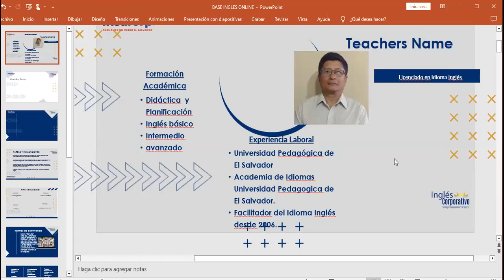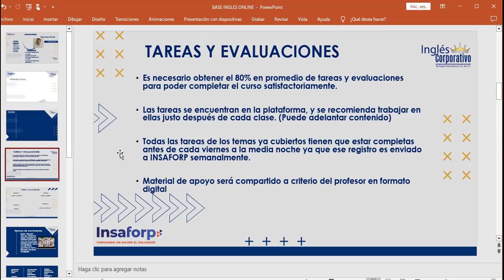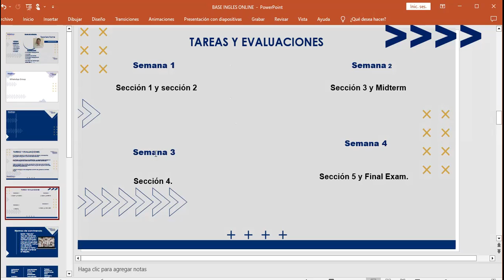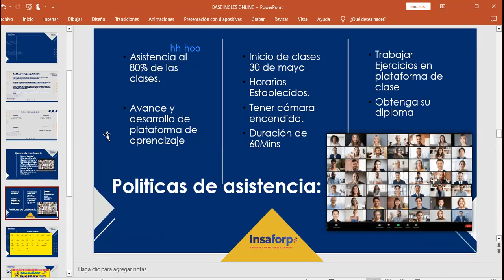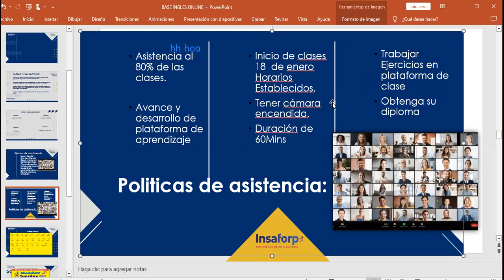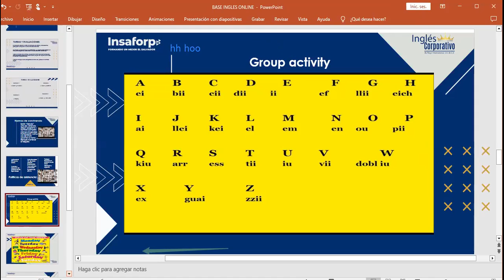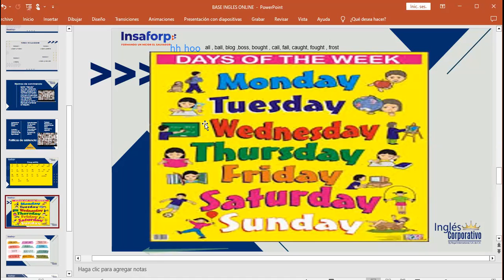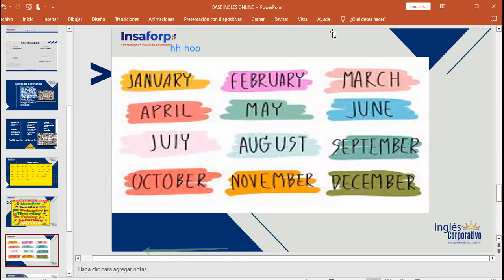18-01-2023-FI-REGA-92-MARTINEZ DE LEÓN- GENERALITIES- MEET AND GREET